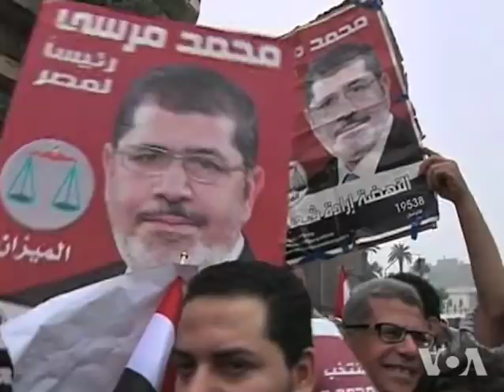Arab Spring Still Work in Progress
As Egyptians mark the second anniversary of their revolution, experts are assessing the actual impact of the Arab Spring, which many people expected to transform the Middle East. VOA's Al Pessin reports from London.